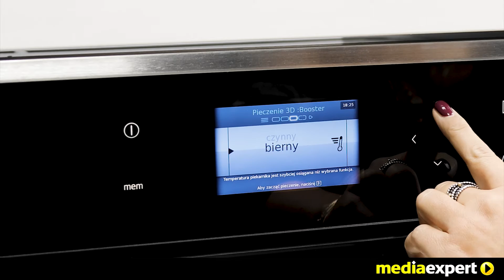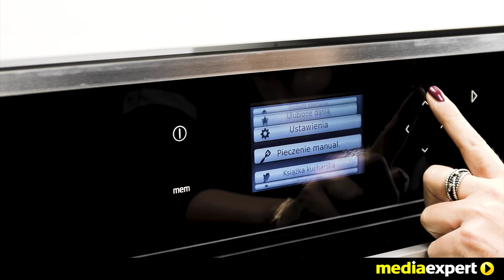Piekarnik BEKO BIM25801XMS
PROWADNICE TELESKOPOWE
Dzięki prowadnicom teleskopowym można bezpiecznie i łatwo wysunąć tacę z gorącym daniem, unikając przypadkowego poparzenia.